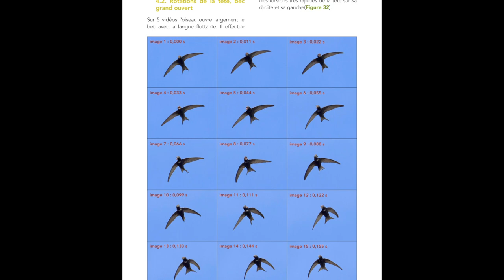MARTINET NOIR - Toilette en vol - FIGURE 32 : Rotations de la tête - Bec ouvert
Cette vidéo fait partie d’une série de 24 vidéos illustrant les figures de l'article :
« Les apports de la vidéo au ralenti pour l’étude des comportements en vol du Martinet noir (Apus apus) en période de reproduction Partie 1 : le toilettage. »
En utilisant le ralenti (180 ips) de l’APN Panasonic GH5, il devient possible de décrire et d’analyser des comportements en vol très rapides d’une durée égale ou inférieure à la seconde.
 toilette en vol, toilette du dos, toilette de la poitrine et du ventre, lissage des rectrices, grattage de la tête, toilette par contorsions avec frottements, toilette par battements des ailes, toilette par roulis, rotation de la tête bec ouvert ou fermé, rejet d’une proie, répertoire comportemental.